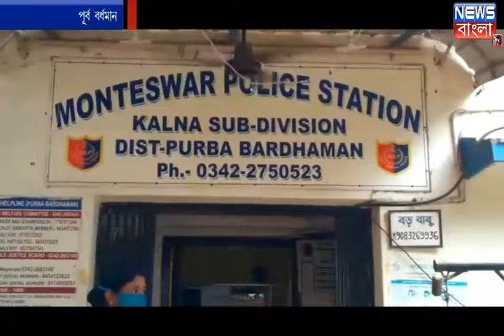মন্তেশ্বরের কাইগ্রাম এলাকায় স্ত্রীকে খুনের দায়ে গ্রেফতার স্বামী